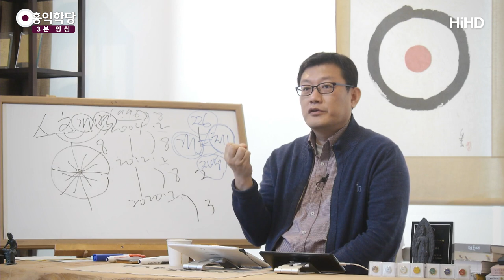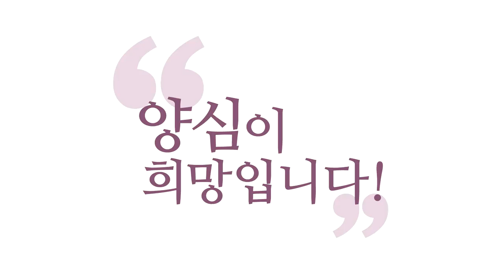[3분 양심] 업장정화의 증거 _홍익학당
(200219 수낮 대담) 이 개념과 체험이 만났는데 안 자명해질 리가 없고,
자명해졌으면 여러분은 영적으로 점프하신 겁니다.
그 무지하던 업장이 하나 털린 거예요.
자명해졌다는 건 업장 털린 거예요.

"아리송하다가 자명해졌어!" 그러면
업 중에 지적인 업장이죠, '무지'의 업장이 털린 거예요.
마음 씀이 바뀌는 거는 심리적 업장이 털린 거고요,
두 가지 업장이 있습니다, 인류에게는.
'무지와 아집'

'아집'이라는 심리적 업장, 내 사랑이 너무 큰 거죠.
심리적 업장.
'무지', 내 견해에 빠져서 진짜 있는 그대로 진리를
못 바라보는 업장, 지적인 장애가 '무지'.
심리적 장애가, 내가 너무 중해가지고 일어나는 마음의
이런 병폐가 심리적 업장, '아집'.

이 두 가지가 조금씩 극복되면 여러분,
업장이 털리시는 거고, 영적으로 진화하고 계신 거예요.
그러려면, 이게 어디 절에 가서 불공을 드리고,
뭐 다 좋아요. 뭔가 얻는 게 있습니다.
여러분이 뭔가 투입을 하면 얻는 건 있는데,
저는 이거예요!
진짜로 업장을 터셔야 한다는 거예요, 중요한 거는.
"여러분의 업장이 털렸느냐?"지요.

"절에서 이번에 불공드려가지고, 뭐 거기 몇백 겁의
업장을 털었대!", "털게 해 준대! 거기 의식에 참여하면"
뭔가 얻는 건 있으시겠지만,
그게 몇백 겁의 업장이 털린 게 아니라는 증거가,
하시고 난 뒤에 여러분의 심리상태와
여러분의 지적 수준을 보세요!

모르는 건 여전히 모르고, 안 되는 건 여전히 안 됩니다.
뭐가 털렸어요? 돈이 털렸나요?
뭐 기분 내셨으니까...
요즘 사회에 기분 내는데 돈 안 내고 기분 내게 해 줍니까?
그래서 투자를 해야 기분 내는데,
또 많이 내면 더 떨리고, 더 긴장되고 좋죠.

문제는 이거예요.
그런데 그게, 원래 걸어놓은 거랑 다르잖아요.
주기로 한 거는 지금의 위안이나,
그런 공덕이 아니잖아요.
"업장이 털립니다!" 실제로 안 털린단 말이에요.

업장 털리면요, 모르던 게 알아져야 해요,
'무지'의 업장이 털리면.
'아집'의 업장이 털리면, 내 욕심이 비워져 있어야 해요.
그전으로 못 돌아갈 정도로.

"예전엔 그렇게 욕심냈는데, 그걸 요즘엔 욕심 못 내네?"
하게. 이걸 성경에, 바울이 정말 잘 써놨어요.
'업장 정화'를 기독교의 '사도 바울'이 잘 써놨어요.

여러분이 어려서 집착하고 놀던 것을
나이 들면 이제 버리지 않습니까?
그런 짓 안 하지 않습니까?
그게 업장이 털린 거예요. 이제 그런 느낌인 거예요.
그렇게 죽고 못 살던 게 어느 날 이제 무덤덤하게
봐진단 말이에요. 그럼 업장이 털린 거거든요.

이런 일이 매일매일 일어나야 해요.
그러려면 본인이 공부를 해야 해요,
남한테 의존하면 안 되고.
염불만 외우고 있어도 안 돼요.
체계적인 공부가 필요해요.
염불도 선정 체험이거든요, 염불도 결국은.
선정 체험입니다.

그런데 선정만 체험하고 있으면 어떡해요?
지혜가 늘려면 양심 분석을 해야 하고,
선정 체험에서도, 참나 체험에서도
선정 체험 플러스 뭐가 있어야 하죠?
아공, 법공, 구공의 지혜 계발이 필요해요.
그리고 일상에서 양심을 구현하려면
6바라밀 분석을 해야 해요. 그렇죠?

그리고 에너지적으로 충만한 상태에서 공부하려면,
또 단학에 대한 공부도 해야 해요.
이 공부들이, 이 세 가지 공부가 겸해지면은
진급 안 할 수가 없습니다.
공부가 진화되지 않을 도리가 없습니다.